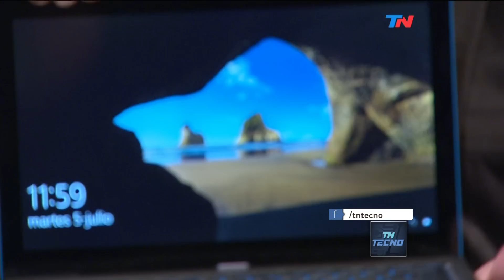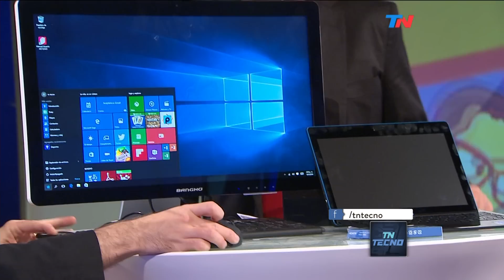TN Tecno 340-2 AIO Banghó, 2 en 1 Noblex y miniPC ASRock